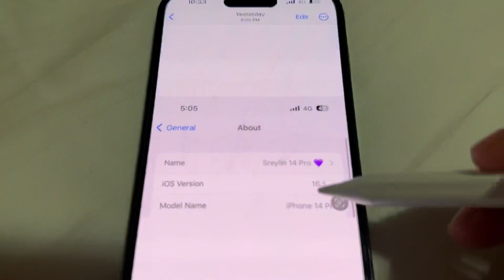iOS 16.1 Battery Life on iPhone 14 Pro - Day 1 🫡